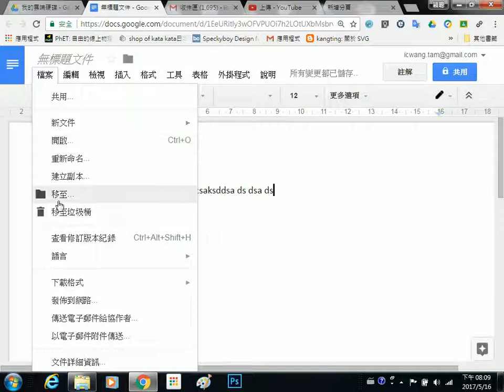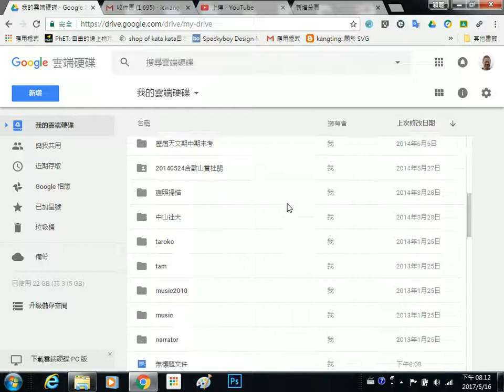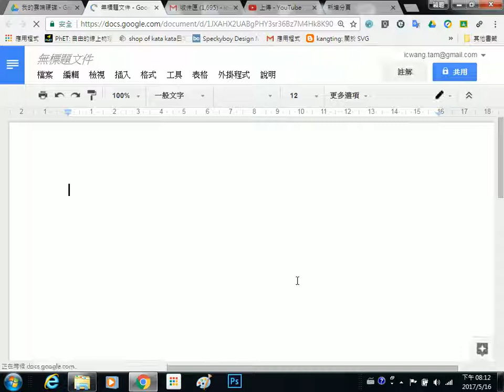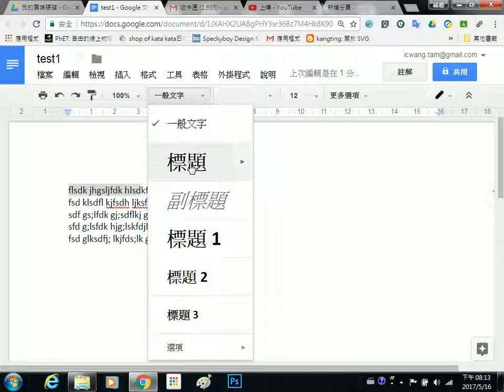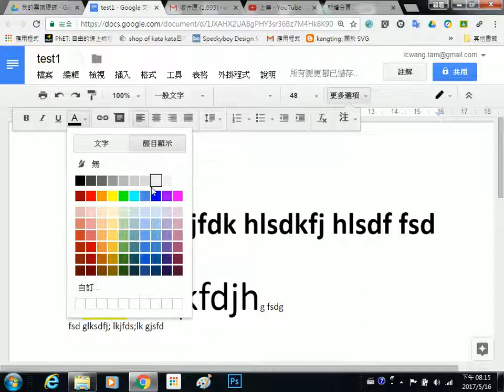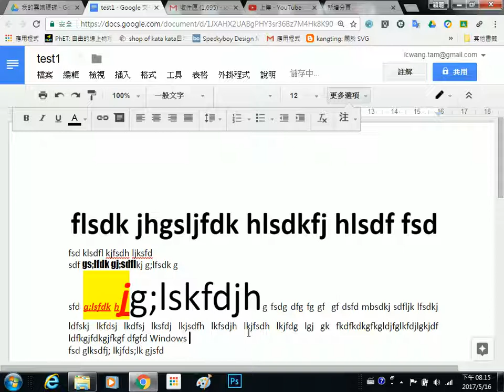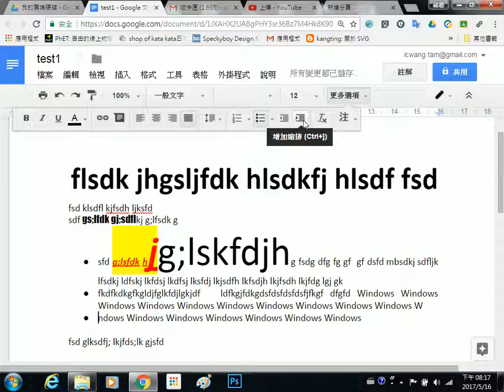2017051602 Google文件的編輯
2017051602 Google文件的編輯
王穎聰, 中山社大, Google 智慧生活, Google 文件, 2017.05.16